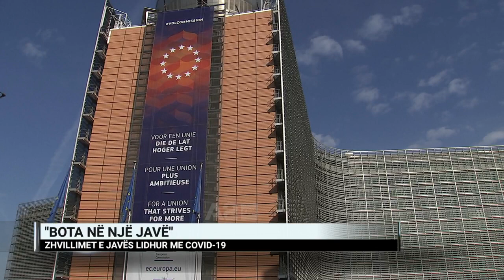I gjithë globi i infektuar, zhvillimet kryesore të javës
Producentja e lajmeve ndërkombëtare në A2, Rosalba Bejdo, e ftuar në “Dita Jonë”, për të diskutuar mbi disa nga zhvillimet më të rëndësishme që lidhen me pandeminë globale të koronavirusit.